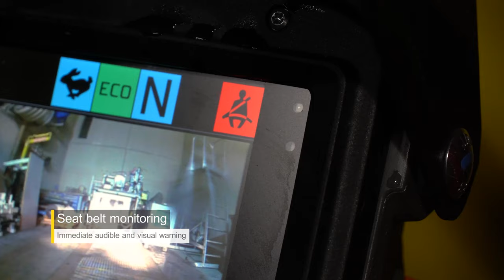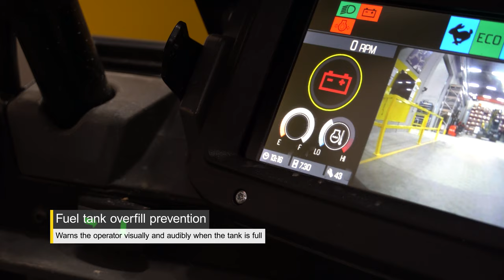Safety redefined: The new DW50 wheeled dumper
The wheeled dumper DW50 has been optimized for safety, performance and comfort.

A variety of new details make the machine the safe helper in material transport: the hill hold function prevents the machine from rolling back when stopped on a slope. Also, seat belt monitoring means the operator must first fasten the seat belt to be able to start the machine. An optimized skip format for more volume and a minimized risk of damage when loading with an excavator bucket.

Moreover, the machine has overfilling protection, seat heating, and cruise control as well as a large, clear display, safety features such as cameras in both travel directions, and rear LED lights with dynamic turn signals.

Other features of the machine are, for example, the standard auto-stop function: this shuts the machine off automatically after a predefined period of time when not in use. At the same time, electric consumers that are not safety-relevant are also switched off to conserve the machine’s battery.

The advantages: operating costs are reduced, maintenance intervals become longer, and the resale value of the machine is accordingly higher. The time-tested and proven hydrostatic 4-wheel drive ensures that the machine evenly accelerates up to 30 km/h.